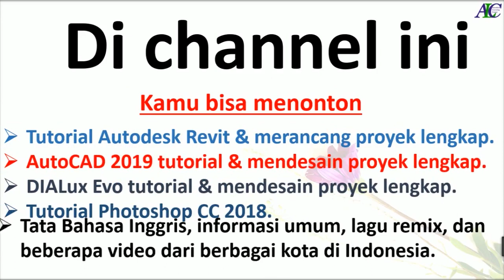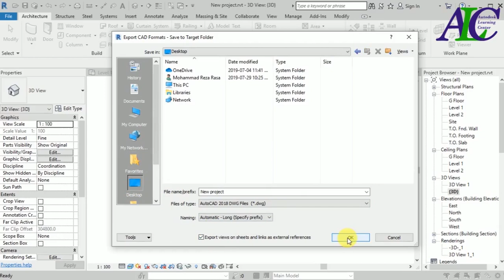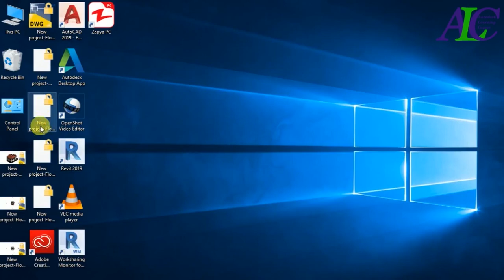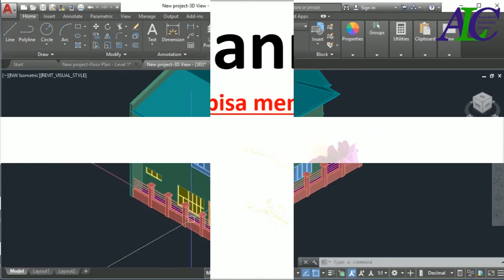Konversi Revit Ke AutoCAD - Revit Bahasa Indonesia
Video ini [ Konversi Revit Ke AutoCAD - Revit Bahasa Indonesia ], membahas cara import file Revit berupa gambar denah dan potongan ke dalam file CAD agar dapat di rubah menjadi model gambar di dalam file revit. Dengan menonton tutorial ini, Anda akan belajar cara Revit file ke AutoCAD.